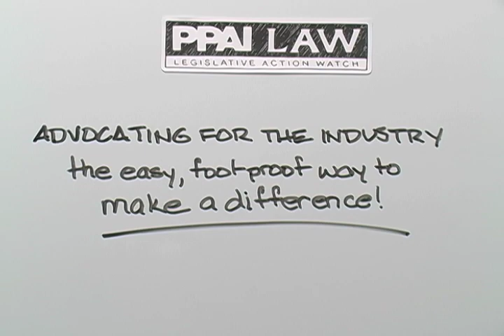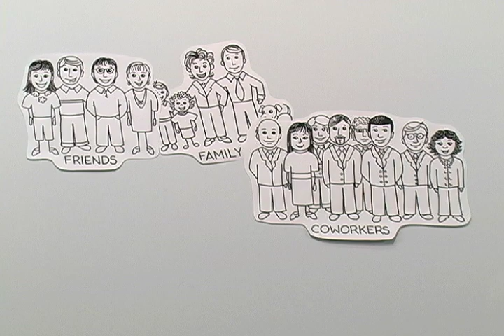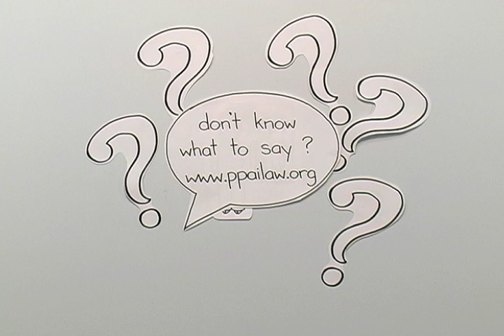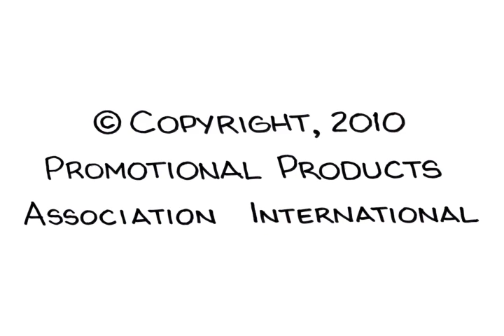Advocating For The Industry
There's a lot happening in Washington that can have a huge impact on the promotional products industry. We need our leaders to know that what they do affects us—affects our businesses, our budgets, our livelihoods. To help you learn about legislative advocacy, PPAI provides this easy-to-follow, easy-to-understand video to help you become a voice for the promotional products industry and an example to industry colleagues.